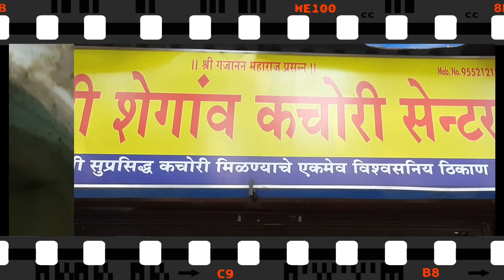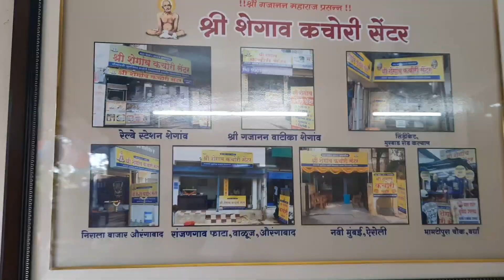शेगांव कचोरी कल्याण